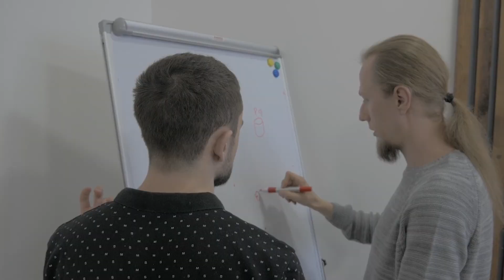জীবন চলার পথে খুব গুরুত্বপূর্ণ কিছু কথা || Islamic Story Bangla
Welcome My Islamic Channel.❤️❤️❤️
👉 ইসলাম প্রচারে আমাদের সাহায্য করুন

আমরা বিভিন্ন ধরনের ইসলামিক ভিডিও,  islamic history,
Islam, Quran, hadis, islamic video bangla,
ইসলাম শিক্ষা, islamic video short, motivational video,
News, Bangla Islamic Golpo, কুরআন হাদিস ও বিজ্ঞান,
 islamic_status_video, ইসলামিক গল্প কাহিনী, Bangla Islamic video,
islamic, islamic video, make করে থাকি ,
আপনার পছন্দের কোন ইসলামিক গল্প থাকলে আমাদের জানাবেন
আমরা বানানোর চেস্টা করব,
ধন্যবাদ,